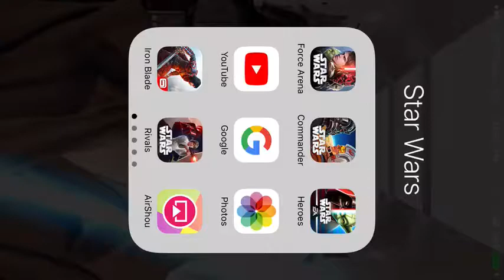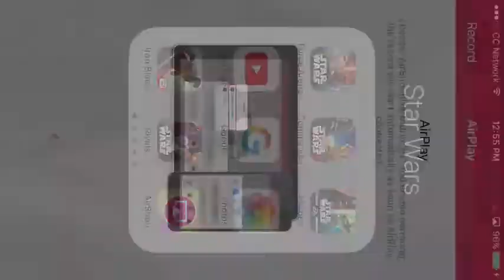STAR WARS-COMMANDER-SQUAD WAR!!!